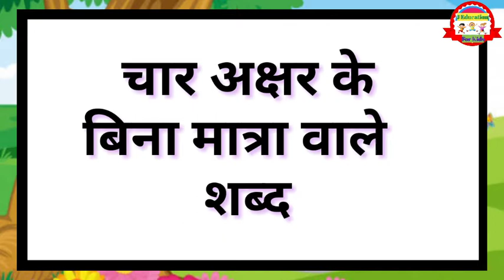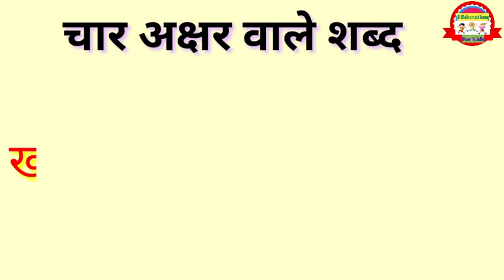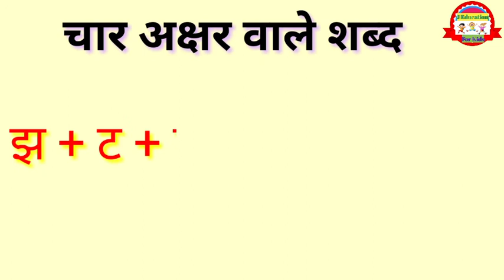Chaar akshar wale sabd||Chaar akshar wale sabd in Hindi||चार अक्षर वाले शब्द||बिना मात्रा वाले शब्द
Welcome to our you tube channel "J Education For Kids".

आज हम  चार अक्षर के बिना मात्रा वाले शब्दों को सीखेंगे ।

1.25 Fruits Name || Fruits Name In English And Hindi|| 25 फलों के नाम हिंदी और अंग्रेज़ी में-